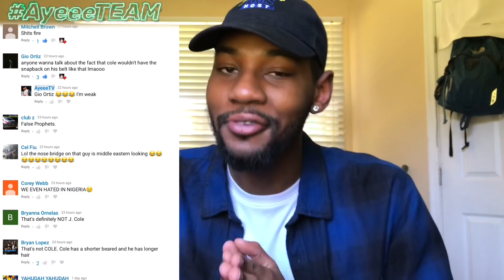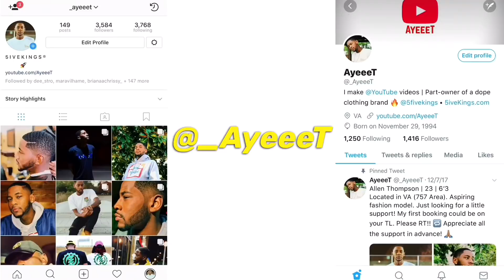Logic - Bohemian Trapsody (Official Audio) 🔥 REACTION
Reacting to Logic new song “Bohemian Trapsody” from his soundtrack for his new book ‘SuperMarket’ 🔥